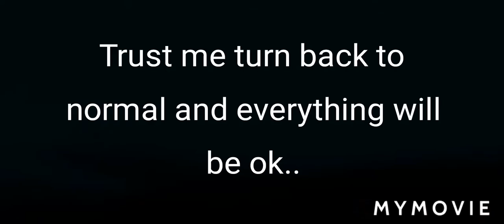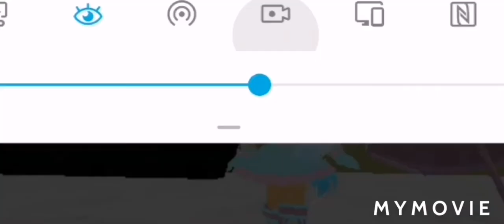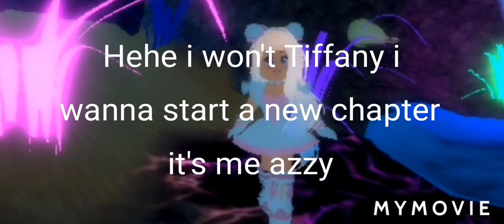THE NERDS MAKE OVER LAST EPISODE